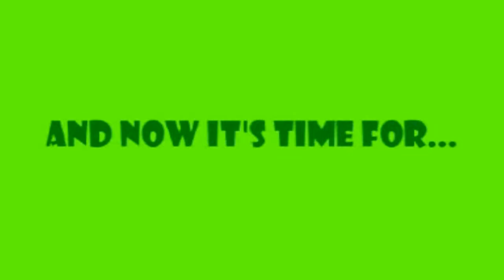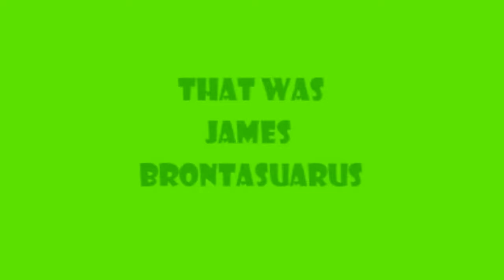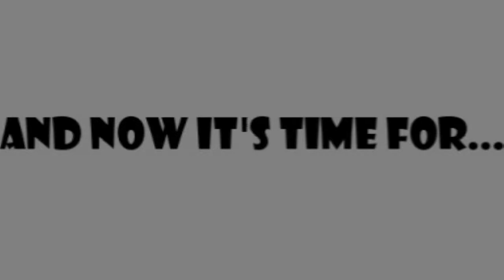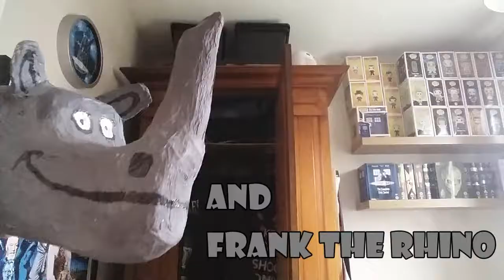The Stabby The Clown Christmas Show 🎄❄⛄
Stabby returns in his last ever Christmas Special celebrating the holidays and getting up to all sorts with his buddies James Brontosaurus and Frank The Rhino.

Merry Christmas and A Happy New Year from Stabby, James and Frank.

And if you like science fiction or Doctor Who the be sure to check out my Doctor Who and Sci-Fi channel DavRoss The Whovian.